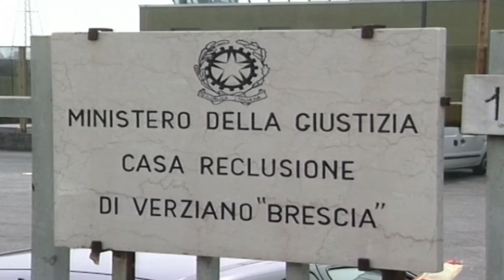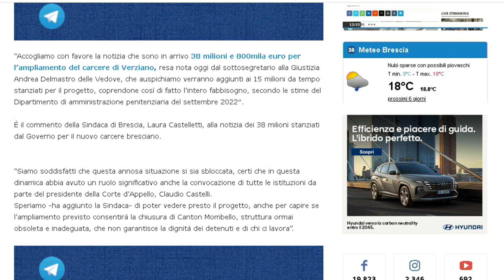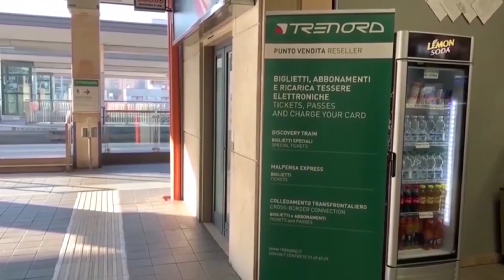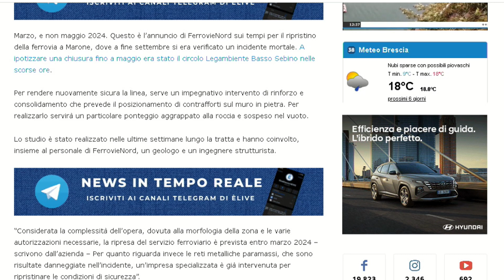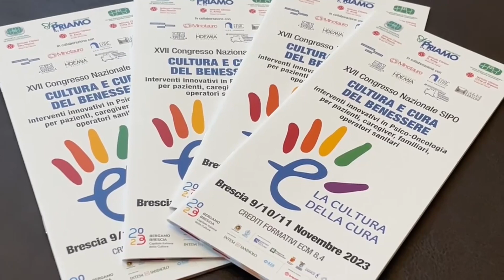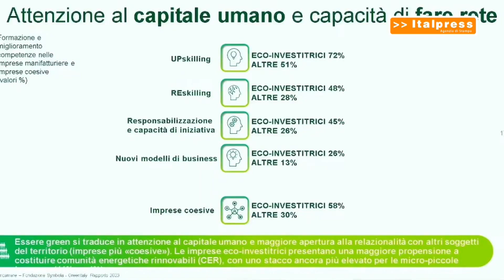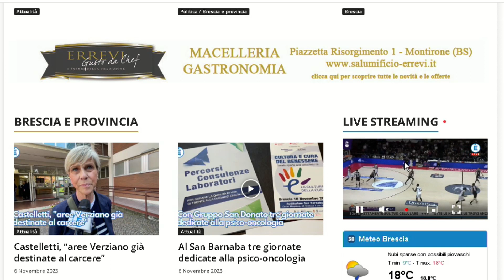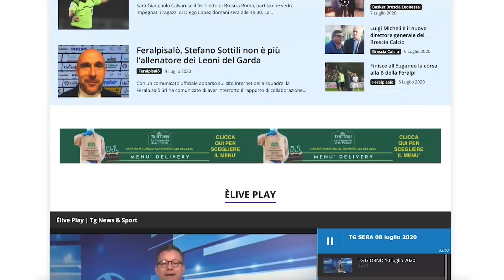TG GIORNO 07 novembre 2023